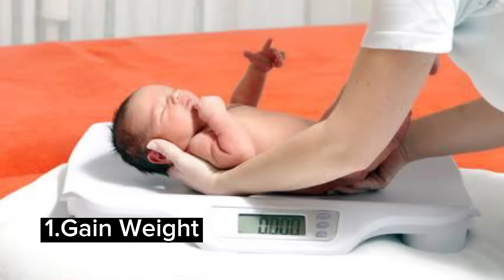5 SIGNS HIYANG SI BABY sa kanyang Formula Milk|Breastmilk by Dr. Pedia Mom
5 signs na hiyang si baby sa kanyang gatas formula milk o breast milk
paano masasabi na hiyang si baby sa gatas niya

naririto ang signs na ok si baby sa kanyang formula milk
paano malalaman na sapat ang breastmilk ni mommy